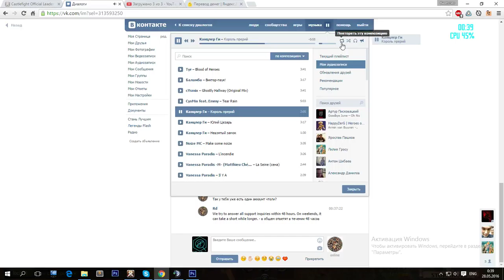Albion Online GVG. Red Army vs MDS. Stormhold. 27.05.2016